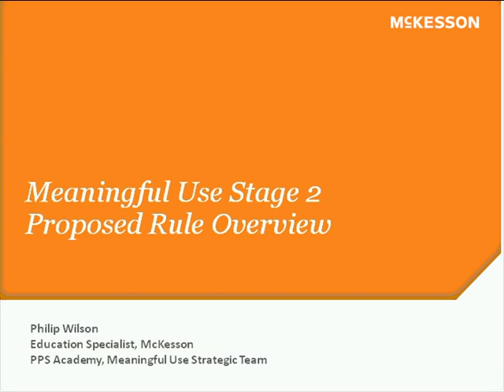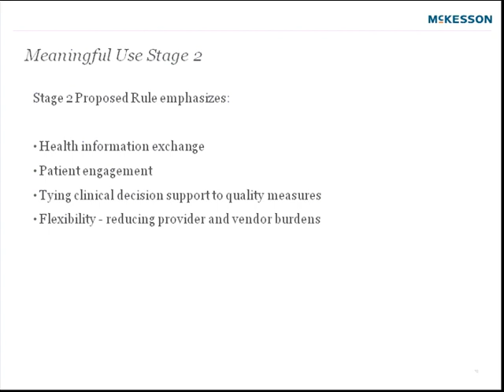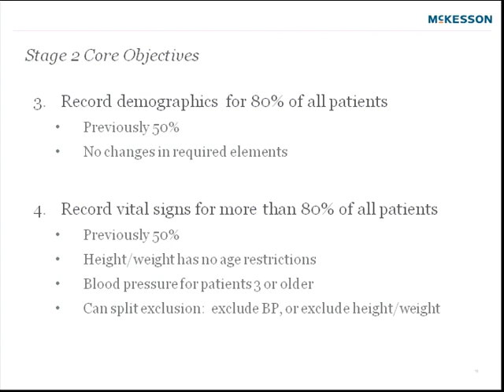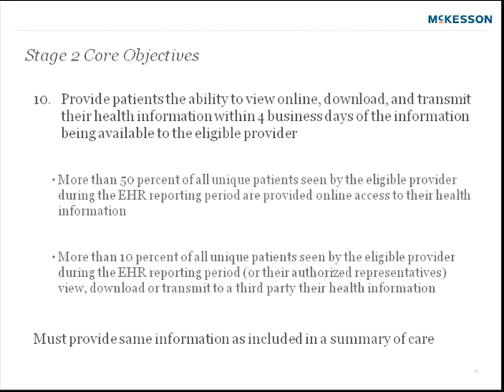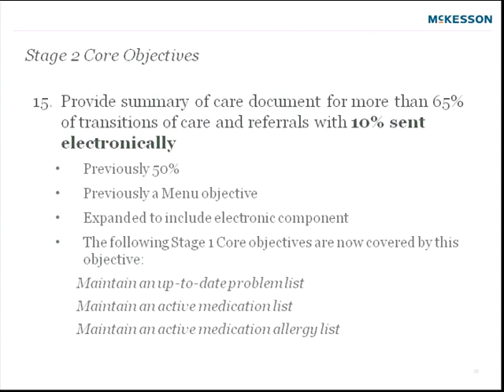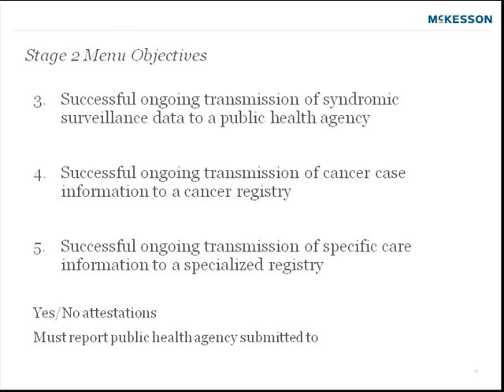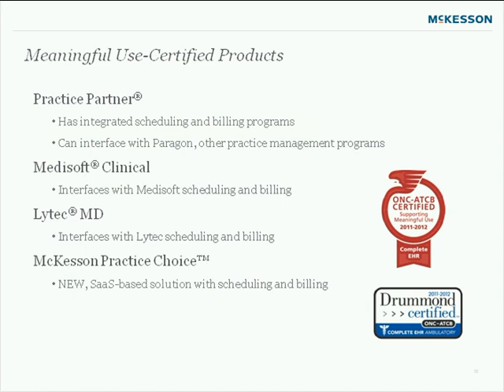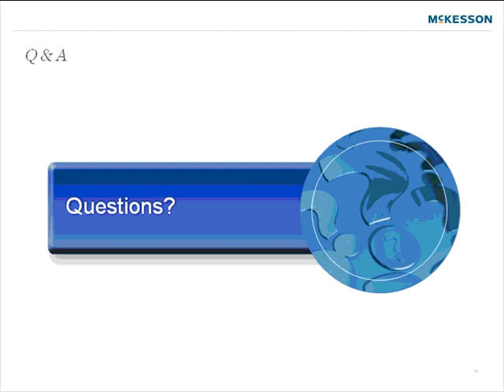Meaningful Use Stage 2 Proposed Rule Overview